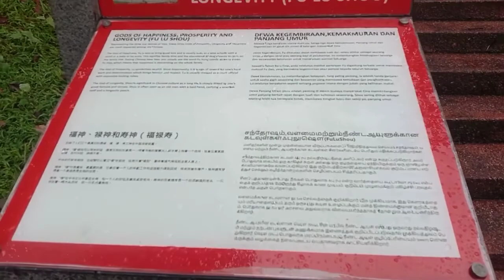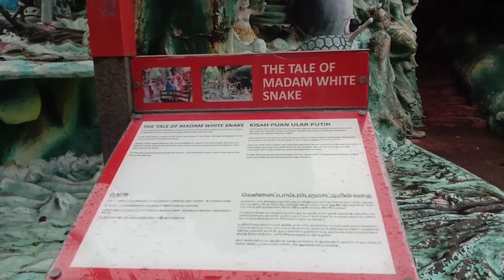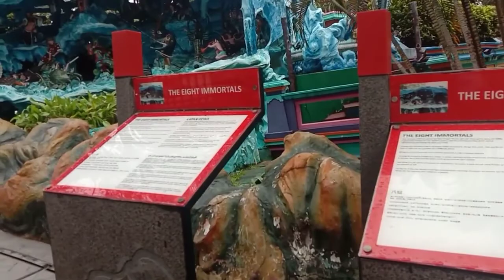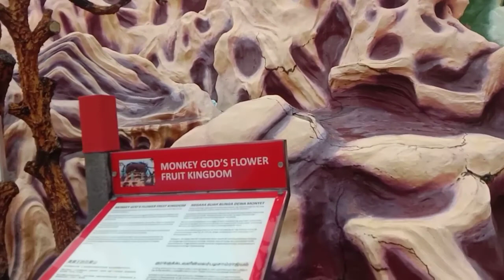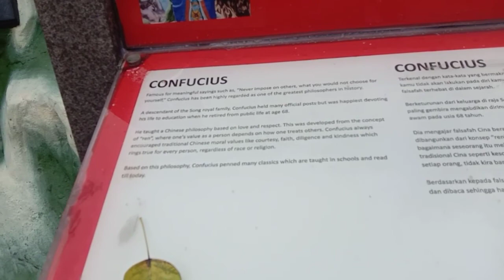Explore at Haw Par Villa|Beckai Dora's Vlog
Tells about the Origin of Haw Par Villa
Located on a hill in Pasir Panjang,Haw Par Villa was once known as Tiger Balm Gardens.Lovingly built by Myanmar-born businessman Aw Boon Haw for his brother,Aw Boon Par,the park waa named after the Tiger Balm medical oitment that the siblings'father had created

Haw Par Villa is famous for its vivid depictions of the Ten Courts of Hell from Chinese folklore.Many Singaporeans will cheekly reminisce about being brought there are children by thier parents,to learn about the exacting nature of traditional Chinese morality.
Beside its trademark attraction,the cultural park is home to over 1,000 statues and 150 dioramars,depiciting surreal scences from  legendary works of Chinese literature such as Journey to the West, Madame White Snake, and the stories of the Eight Immortals..

Hope all of you guys enjoy watching!!